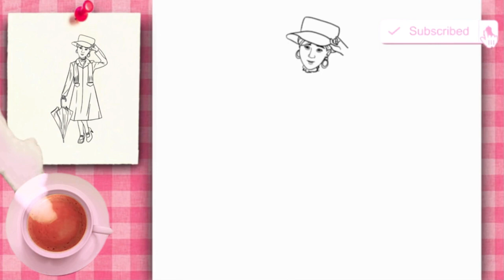COMMENT DESSINER UNE ANCIENNE ACTRICE DE FILM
👉🏽 Apprenez à dessiner facilement étape par étape :
Vous voulez savoir « COMMENT DESSINER » étape par étape et des dessins simples et faciles ? Apprenez à dessiner des dessins faciles et magnifiques, étape par étape. Dessiner pour dessiner en suivant les traits, afin de pouvoir dessiner en toute simplicité. Nous avons plus d'un millier de dessins à dessiner sur cette chaîne "COMMENT DESSINER". Vous apprécierez nos dessins faciles, nos arts faciles pour tous les âges.
  Sur la chaîne Mundo Cute Drawings, vous pouvez dessiner des dessins faciles à dessiner et à colorier avec un marqueur à dessin ou des crayons de couleur.

comment dessiner,
comme,
DESSINER,
facile étape par étape,
facile,
dessin facile,
dessin, dessin,
dessiner en copiant le dessin,
des dessins faciles à dessiner,
dessiner,
copie du dessin,
dessiner étape par étape,
dessin étape par étape,
des dessins faciles,
dessin facile,
dessiner pour dessiner,
des dessins à dessiner,
des dessins mignons,
l'artisanat,
dessins pour l'artisanat,
dessin,
conception simple,
des conceptions simples,
design relaxant,
dessiner pour dessiner,
vidéo sur comment dessiner,
livre comment dessiner,
livre de coloriage,

👉🏽 Sur la chaîne de dessin « Mundo Fofo Drawings » vous bénéficiez de :
Apprenez à dessiner.
apprendre à dessiner
Dessin facile pour les débutants.
Dessin-facile
Dessin pour débutants pour ceux qui commencent à dessiner.
Dessin pour débutants
Conseils de dessin : contenu pratique et utile pour les designers.
Techniques de dessin.
techniques de dessin
Dessinez étape par étape : En suivant les lignes, étape par étape vous pourrez dessiner facilement.
Dessins simples : intéressants pour ceux qui recherchent des dessins faciles à réaliser.
Dessins-simples-dessins-faciles à réaliser
Dessins rapides : Idéal pour ceux qui veulent apprendre à dessiner en peu de temps.
Dessin rapide Dessin rapide

💎Ici, vous apprenez à dessiner avec :
Coloriez avec des crayons de couleur scolaires.   dessiner-avec-des-crayons-de-couleur-d'école
Comment dessiner avec un stylo à encre. Dessiner avec un stylo à encre
Coloriez avec un marqueur de couleur. Dessiner avec un marqueur-marqueurs-de-couleur
Peignez dans le livre de coloriage. Livre de coloriage de peinture

👉🏽 Ici sur la chaîne « MUNDO FOFO DESIGN » vous avez :
Dessin pour débutants. Dessin pour débutants
Dessin pour les enfants. Dessin pour enfants
Premiers dessins pour enfants. Premiers dessins-pour-enfants
Dessin pour adolescents. Dessin-pour-ados-dessins-ados
Dessin pour adultes. Dessins-pour-adultes
Des créations charmantes à admirer. Dessins-de-charme
Des dessins pour se détendre. Des dessins pour se détendre
Peindre pour se détendre. Peindre pour se détendre
Dessins pour le lit. Dessins au coucher
Dessins pour les seniors. Dessins-pour-le-troisième-âge
Dessins d'art-thérapie thérapeutique. Dessins thérapeutiques art-thérapie

Art-thérapie : Le dessin comme outil de santé mentale. Cela réduit même l’anxiété !

🙌🏻 Notre contenu est GRATUIT – GRATUIT
COURS DE DESSIN GRATUIT. Cours de dessin libre
Cours de dessin
Cours de dessin-vidéo
Comment dessiner-facile-étape par étape
Dessiner en suivant les traits
Apprenez à dessiner à partir de zéro. Apprendre à dessiner à partir de zéro
Dessin facile et rapide. dessin rapide et facile
Dessin créatif. Sois créatif
Dessins pour mère et fils à dessiner ensemble
Mon-fils-aime-dessiner
Rassemblement mère-fils

👉🏽 Apprendre à dessiner FACILEMENT à partir de SCRATCH
DÉFI-DESIGN
Cours de dessin libre
Dessin surprise
Dessiner-CRÉATIF
Canal de dessin à dessin
Dessin à dessiner
Dessin à copier
Dessins à dessiner
Dessins étape par étape